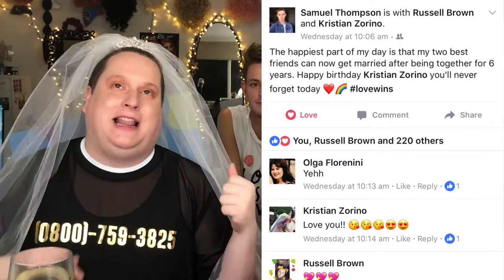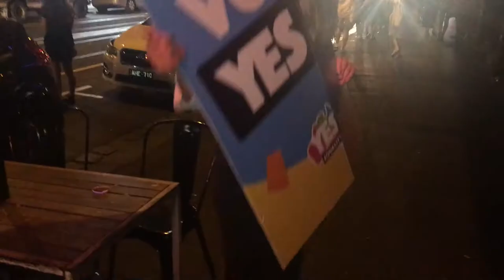Australia says YES to Marriage Equality | YES DAY VLOG | Marriage Equality Vlog pt 3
Follow Kristian and Russell AKA Esther and Bungirl as they celebrate YES DAY, 61% of votes in support of marriage equality. with special guest Sam Thompson.